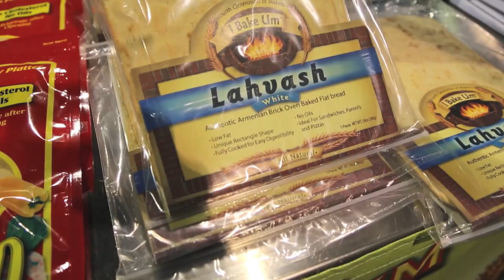I Bake Um Owner Peter Avedissian Discusses Authentic Brick Oven Baking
Pizza is a staple in American quick-paced cuisine, and when asking consumers about an authentically baked pizza it’s very likely they will respond with “over a fire.”

I Bake Um, Inc. represents four generations of this approach, and Owner Peter Avedissian took the time at IDDBA to tell us all about it.

“All our products are in authentic brick oven baking style,” Peter tells us, as the company showcases its wood fire pizza crust.

Made with seven natural ingredients and bread that has no oils, this is a pizza that Peter is proud to say meets both the natural and on-the-go consumer trends that are currently driving the industry.

“It’s something very unique to the market that you can take and bake in three minutes,” he said. “And of course it’s wood fired, which we feel is the granddaddy of all pizzas.”

Because it adds that wood fired authenticity and a rapid cook time to one of America’s favorite meals, Peter assures us that it’s just a matter of time until you see this in stores near you.

To see our full interview, check out the brief video above.